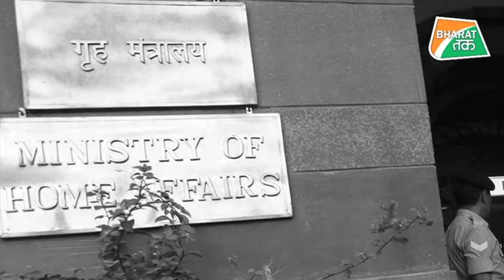अब पाकिस्तान का क्या होगा ? | Bharat Tak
बांग्लादेश गरीब, आबादी, अशिक्षा-भ्रष्टाचार, प्राकृतिक आपदाओं और शरणार्थियों की समस्याओं से जूझता हुआ देश है। लेकिन इन सबके बावजूद बांग्लादेश तरक्की के रास्ते पर तेजी से आगे बढ़ रहा है। बांग्लादेश की पिछले साल आर्थिक वृद्धि दर 7.8 फीसदी रही जो भारत की 8.0 फीसदी की आर्थिक वृद्धि से भी ज्यादा पीछे नहीं है। हैरानी की बात ये है कि बांग्लादेश इस मामले में पाकिस्तान को बहुत पीछे छोड़ चुका है। पाकिस्तान की आर्थिक वृद्धि दर 5.8 फीसदी ही है। जहां पाकिस्तान का  विदेशी मुद्रा भंडार 8 बिलियन डॉलर है। तो वहीं बांग्लादेश का विदेशी मुद्रा भंडार 32 बिलियन डॉलर है।